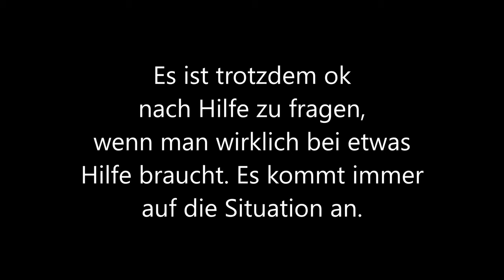Mit diesem Mindset ist es unmöglich zu verlieren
Du musst schießen, um zu treffen - auch wenn Du nicht immer das Tor triffst.
Versuche es so lange, bis Du Dein Ziel erreichst.
Ich gebe Dir in diesem Video ein Glaubenssatz, der mir geholfen hat, genau so ein Mindset zu bekommen.

Vertrau mir und gib dir das Video einfach bis zum Ende… (du wirst es nicht bereuen)

Like 👍/Abo 🟢/Glocke 🔔- du weißt bescheid :)